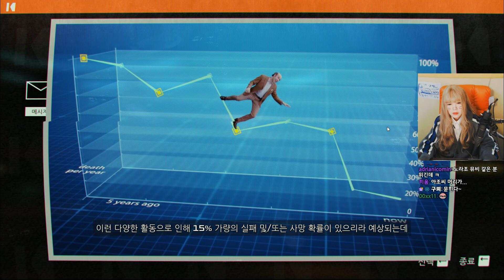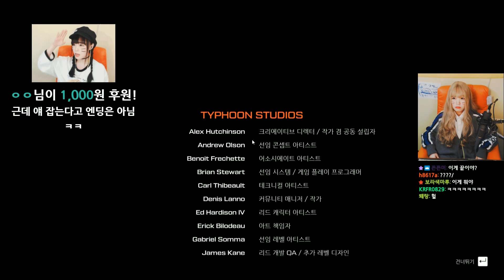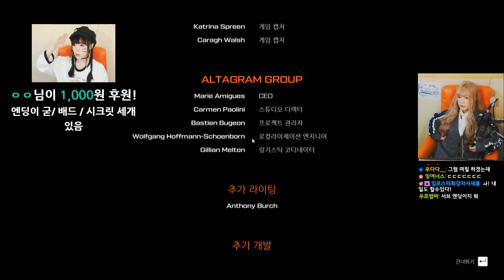저니 투 더 새비지 플래닛 [02화] - 새로운 느낌의 코믹 행성 탐험 게임 (journey to the savage planet)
저니 투 더 새비지 플래닛#journey to the savage planet